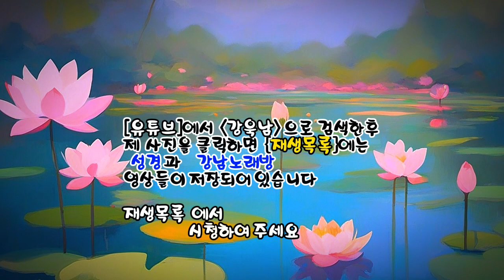연꽃의 노래 (양송미 노래) (노래방 가사) ✠ 강욱남 (루치오) 영상편집